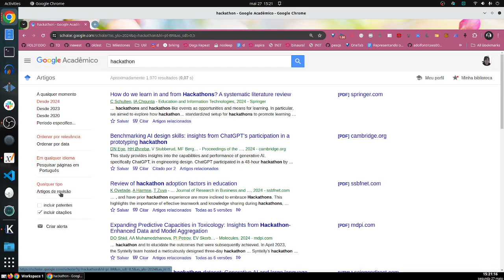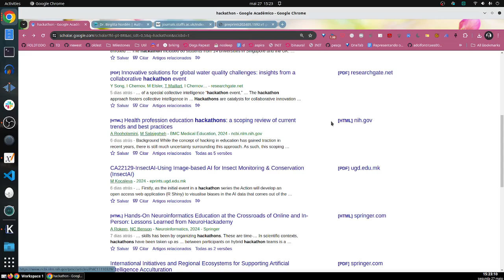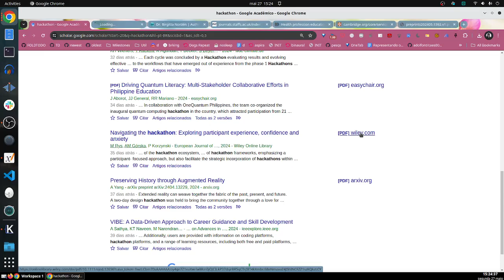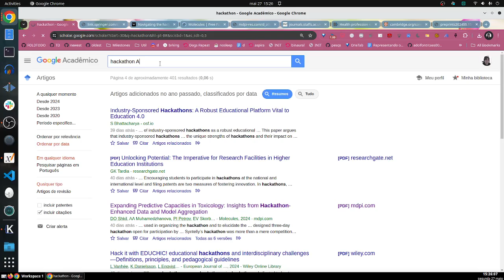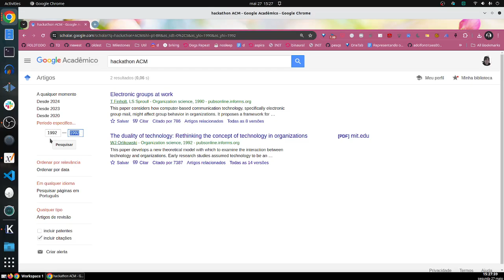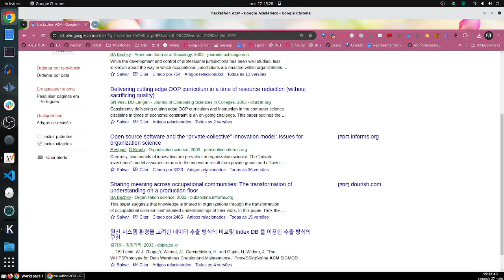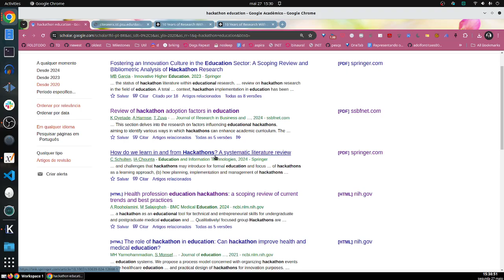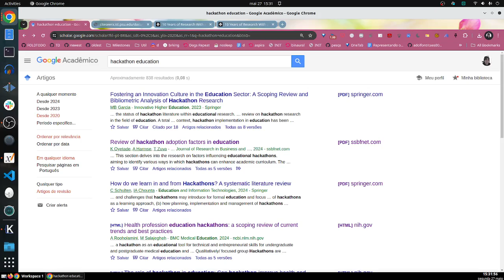Como pesquisar e baixar artigos científicos no Google Scholar?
Neste vídeo, eu mostro como fazer uma pesquisa de artigos no Google Scholar. Você vai aprender a encontrar PDFs de artigos para leitura completa e como usar essa ferramenta.

Começo mostrando como acessar o site scholar.google.com e, como exemplo, pesquiso sobre hackathons. A pesquisa retorna vários artigos, e eu demonstro como filtrar resultados para visualizar apenas os artigos publicados a partir de 2024. Em seguida, ensino a ordenar esses artigos por data para encontrar os mais recentes.

Explico também como identificar se um artigo é um preprint (uma versão preliminar que ainda não passou por revisão por pares) e mostro exemplos de como acessar o PDF de um artigo em sites como preprints.org. Comento a importância de verificar se o artigo foi revisado por pares, pois isso influencia na credibilidade da pesquisa.

Mostro como abrir artigos em outras abas do navegador, clicando com o botão esquerdo do mouse e mantendo a tecla Ctrl pressionada. Demonstro a busca de PDFs em diferentes sites, como ResearchGate e MDPI, e explico que, às vezes, é necessário ter uma assinatura para acessar alguns artigos.

Além disso, ensino a restringir a pesquisa a períodos específicos. Por exemplo, pesquiso artigos publicados entre 1990 e 2000 sobre hackathons, e mostro como os resultados variam ao ajustar o intervalo de anos. Também exploro a pesquisa de artigos de revisão desde 2020, destacando que esses podem ser um bom ponto de partida para quem está começando a pesquisar sobre hackathons.

Finalmente, explico como criar alertas no Google Scholar para ser notificado sobre novos artigos relacionados ao seu tema de interesse. Esse recurso é útil para manter-se atualizado com as últimas pesquisas publicadas.

Assistindo a este vídeo, você aprenderá a utilizar o Google Scholar para encontrar e acessar artigos científicos relevantes para suas pesquisas, além de dicas para otimizar suas buscas e se manter informado sobre novos estudos na sua área de interesse.